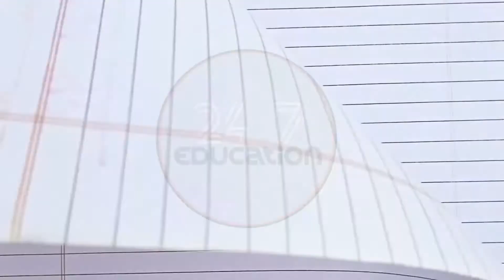10 Lines on Dr. a.p.j Abdul kalam | Dr. a.p.j Abdul kalam par nibandh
10 Lines on Dr. a.p.j Abdul kalam in Hindi || 10 Lines Dr. a.p.j Abdul kalam par nibandh ||